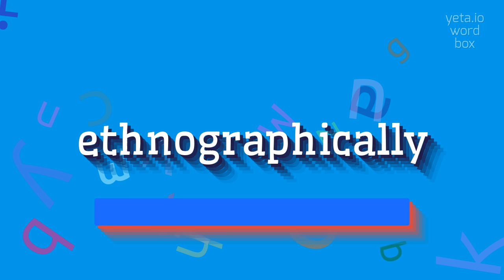How to say "ethnographically"! (High Quality Voices)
Watch in this video how to say and pronounce "ethnographically"!